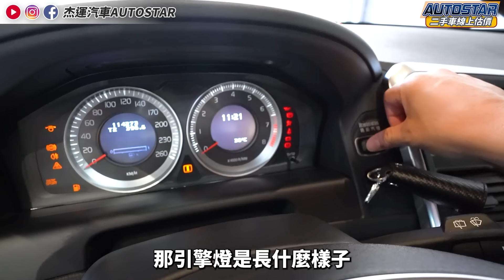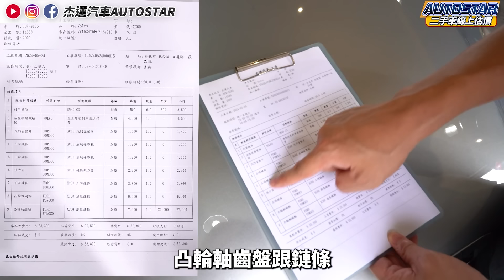VOLVO XC60偷工減料 居然用福特零件 引擎超爛 壞掉竟然還要修20萬 比車價還貴 實際分享詳細維修過程以及費用 揭密維修廠都不願意告訴你的真相! volvo